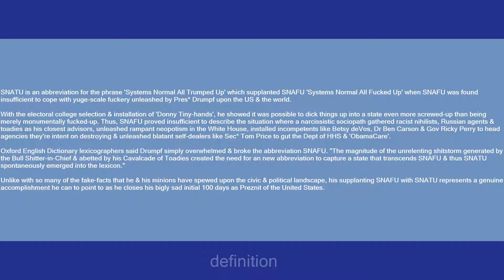SNATU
Slang flashcards: